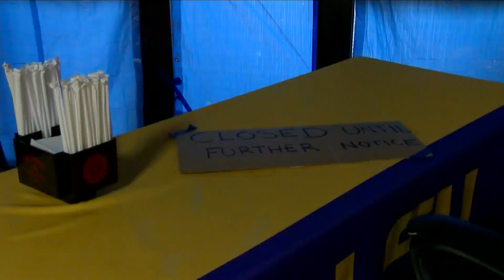Bar owners react to Governor's "modified phase three" announcement